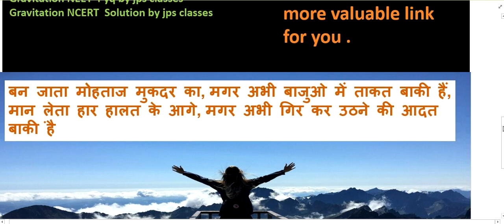four particles of equal masses m move along a circle of radius r || hcv gravitation solution